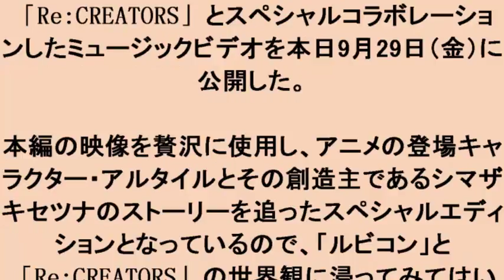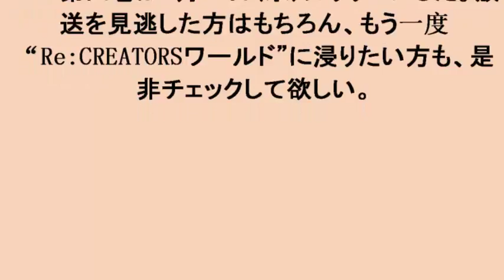三月のパンタシア TVア - ニメ「Re:CREATORS」スペシャルコラボレーションMV公開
三月のパンタシア -  TVアニメ「Re:CREATORS」スペシャルコラボレーションMV公開